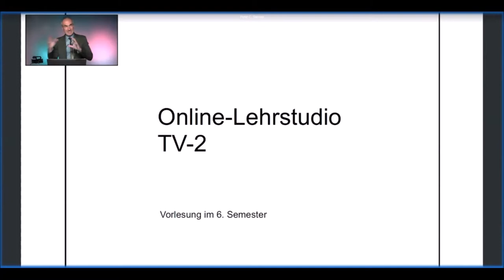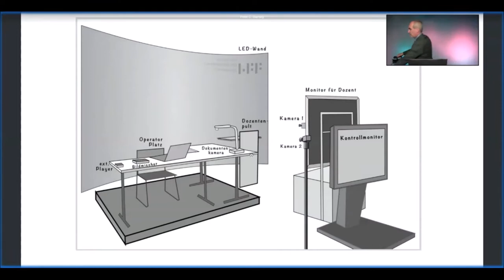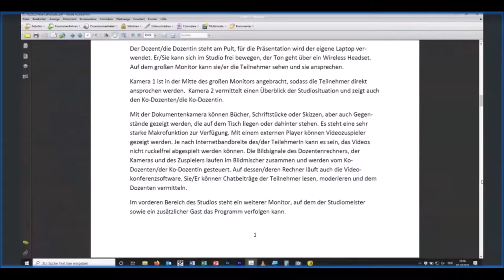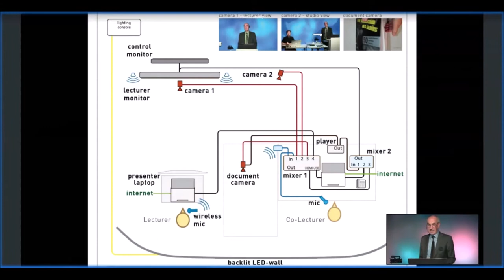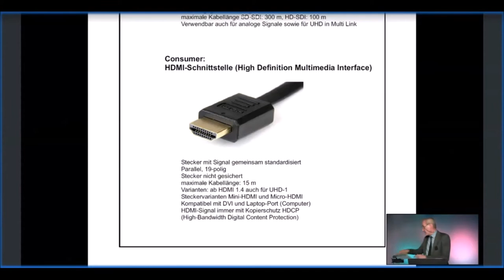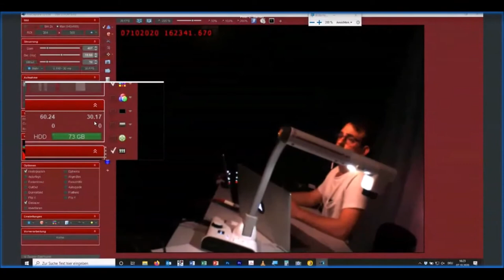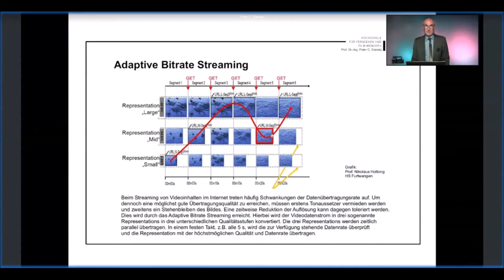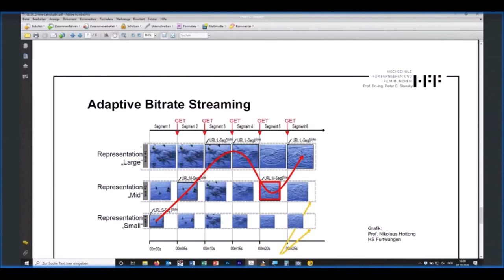Online-Lehre mithilfe Videotechnik - Prof. Dr-Ing. Slansky, Huber at University:Future Festival 2020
Online-Lehre mithilfe preisgünstiger Videotechnik

Der Talk erfolgt aus dem speziell für die Online-Lehre ausgerüsteten TV-Studio 2 der Hochschule für Fernsehen und Film München und stellt die didaktischen Möglichkeiten und Grenzen der hierbei eingesetzten, preisgünstigen Videotechnik vor. Außerdem wird die notwendige Arbeitsteilung zwischen Hauptdozent*in und Ko-Dozent*in sowie weiterem Fachpersonal aufgezeigt. Aufgrund der Verwendung von Prosumer-Videotechnik kann der Studioaufbau sehr leicht für Anwendungen in anderen Hochschulräumen adaptiert werden. Ein weiterer Schwerpunkt ist die Verbindung zwischen der Videotechnik und der IT- und Netzwerktechnik. Abschließend werden spezifische didaktische Problemstellungen der Online-Lehre und deren mögliche technische Lösungen im Dialog mit den Teilnehmer*innen besproc